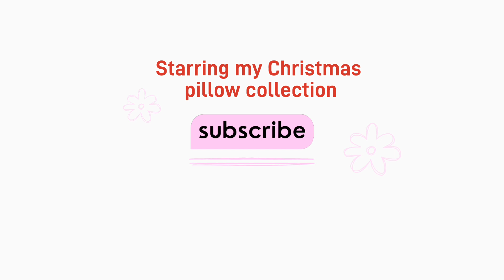Ready to Stuff